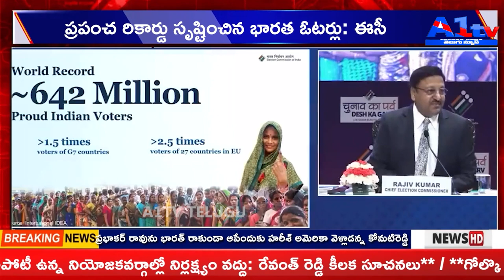A1TV 2nd News Bulletin || 03 June 2024 || A1TV Telugu